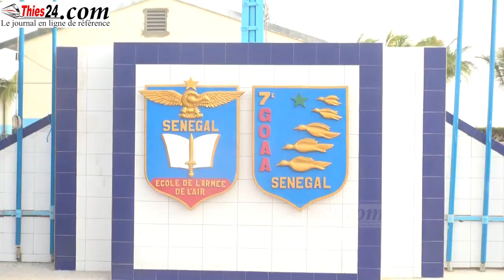Abdoul Aziz Niang major 8 ème promotion Ecole de l'Air Thiès